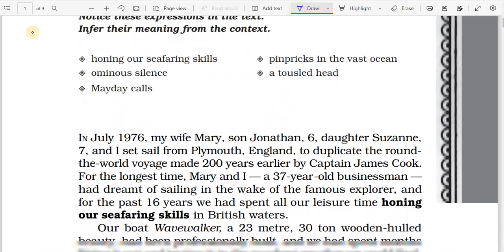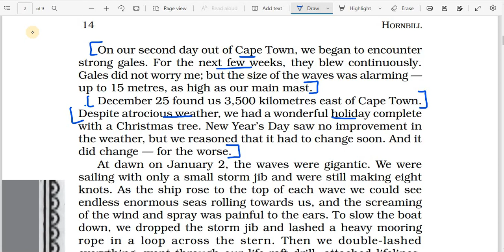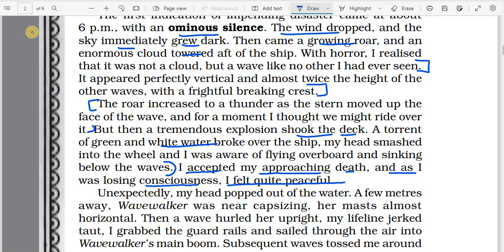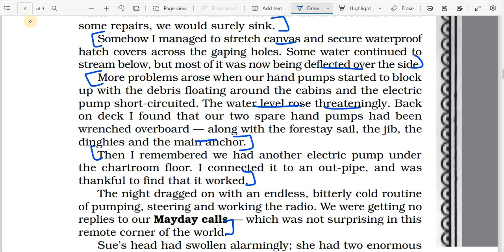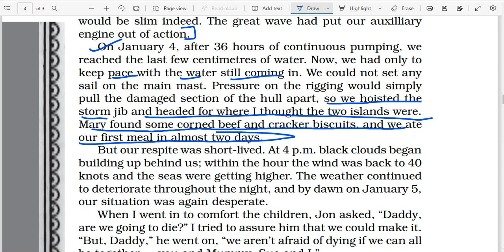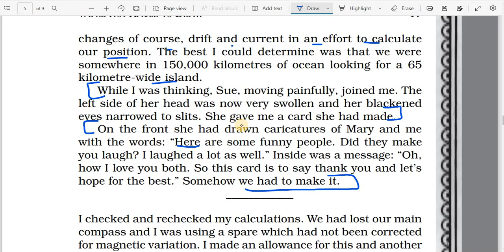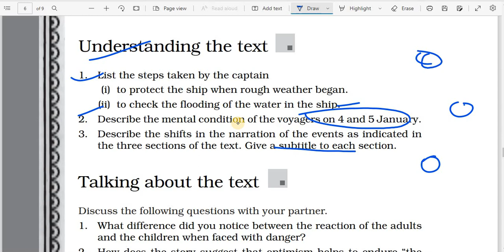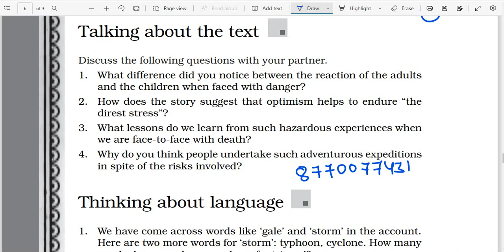WE ARE NOT AFRAID TO DIE | CHAPTER-2 | CLASS 11TH | COMPLETE EXPLANATION | HORNBILL-ENGLISH | TMDA